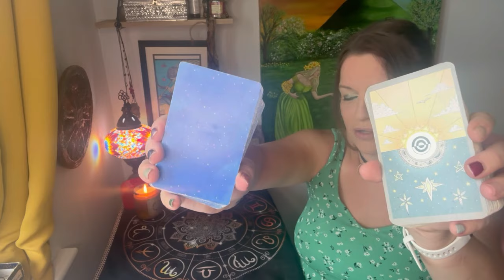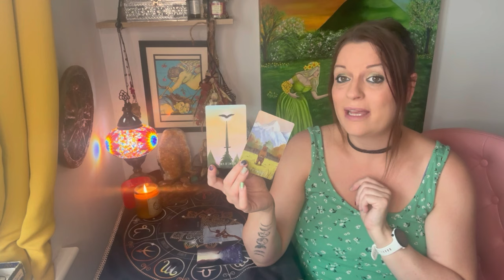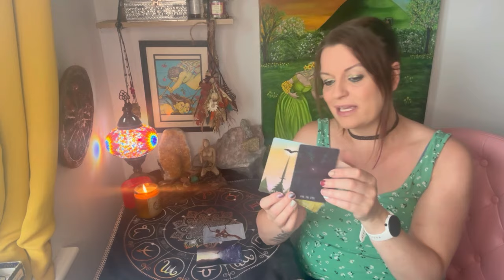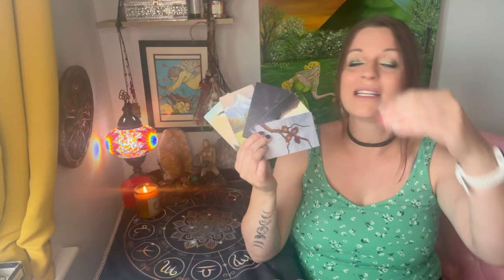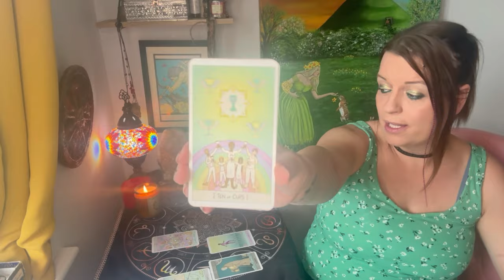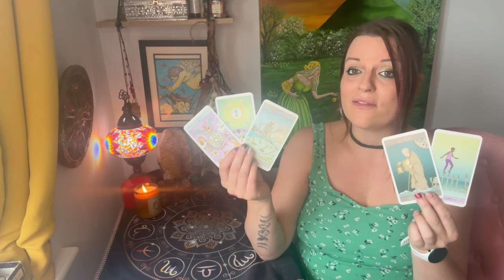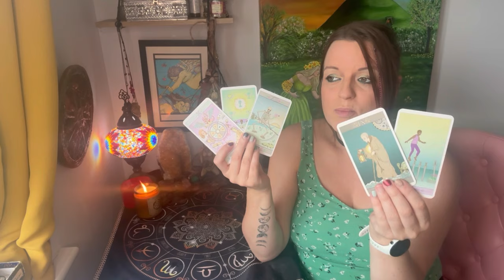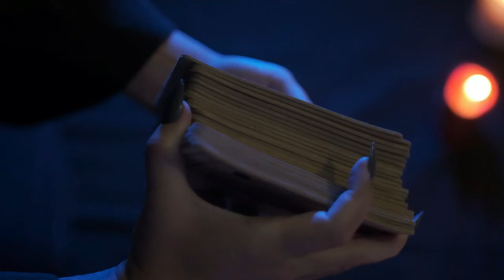What do they think of you? Tarot Love Reading!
🔮🪬🧿 Card Readings Timings 🕰️:
Maternity updates : 0:00
Pick a card deck: 02:35
Card One: 02:46
Card Two: 8:16